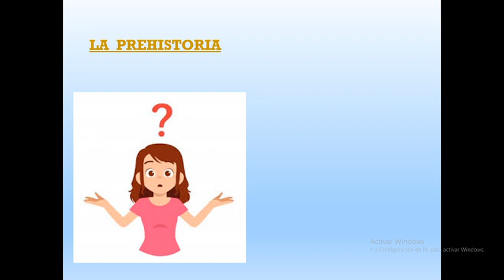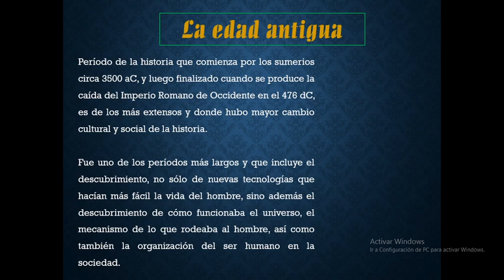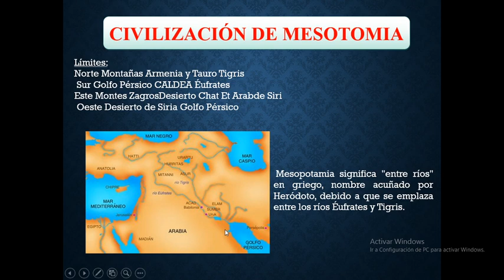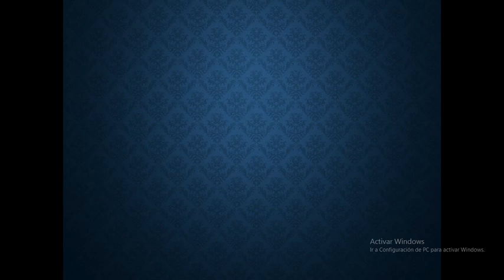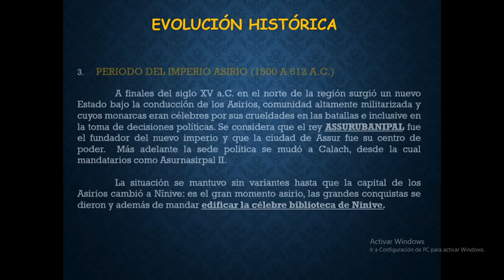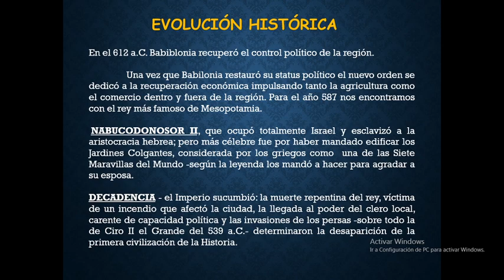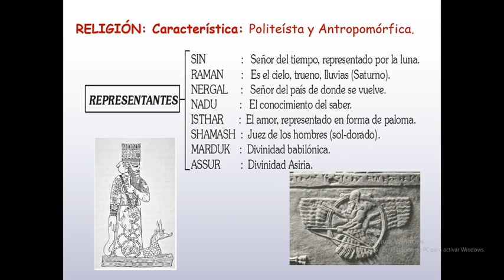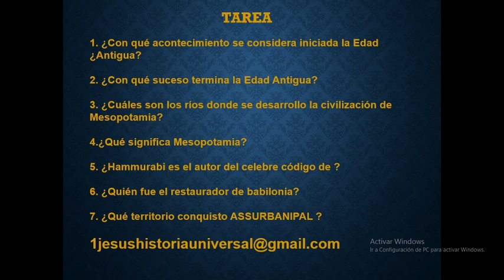HISTORIA UNIVERSAL - LA EDAD ANTIGUA - MESOPOTAMIA - 1° DE SECUNDARIA